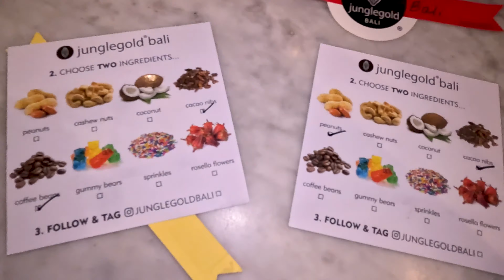Bali Villa SHOCK...RATS found!? And Must-visit Chocolate Factory in 2023! | Travel Vlog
Welcome back to our captivating Bali, Indonesia 2023 journey! 🌴 This couple of days take us on a wild ride, filled with surprises and unexpected adventures. 🍫🐭balivlog

On Day 15, we embark on a delicious journey to the Jungle Gold chocolate factory, indulging in the flavours of Balinese chocolate. 🍫😋 Join us as we explore this delightful destination and savour its sweet treasures.

But that's not the end of the story! On Day 16, we encounter an unexpected visitor as we're awakened in the night by a mischievous rat causing havoc in our dream villa. 🐭😱 It's a story you won't want to miss!

And as if that's not enough, we accidentally find ourselves lost in the luxurious maze of a 5-star hotel while on a quest to discover the famous Taman Dedari statues. 🏛️🌟 Our journey is filled with surprises at every turn!

As a couple always on the go, we're here to balance work, play, and adventure. Join us as we share these unforgettable moments, from chocolatey delights to unexpected late-night surprises and luxurious escapades. 🌄🏨

And, for exclusive savings on the featured protein products, use code PLANESANDGAINS at The Protein Works.

Get ready for an exciting mix of flavors, surprises, and luxurious experiences in Day 15 and 16 - it's a journey like no other! 🍫🐭🌴